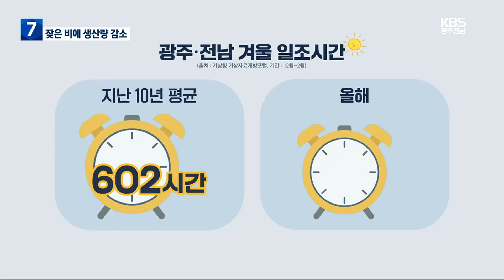유난히 비 잦은 겨울…일조량 줄어 농작물 생산량 ‘뚝’ / KBS 2024.02.22.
[앵커]

 광주와 전남 지역 곳곳에 이번 주 내내  겨울비가 이어지고 있죠.

 올 겨울은 유독 비가 자주 내린 탓에 일조량도 부족해서 시설 하우스에서 재배하는 농작물 생산량이 크게 떨어졌습니다.

 손민주 기자가 보도합니다.

 [리포트]

 파프리카를 재배하는 화순의 한 시설 하우스입니다.

 평소 같으면 노란 파프리카가 줄기마다 주렁주렁 매달려있어야 하지만  설익은 열매만 듬성듬성 맺혀있습니다.

 최근 일주일 넘게  비가 내리면서  일조량이 크게 줄었기 때문입니다.

 생산량도 지난해 같은 기간보다 20% 정도 줄었습니다.

[파프리카 재배 농민  : "광량이 없다 보니까 숙기가 늦어져서 나무 크는 것도 그만큼 늦죠. 지금 같으면 한 20에서 30cm는 더 커야 하는데..."]

 인근의 딸기 농가도 일조량이 줄어 걱정입니다.

 햇빛이 덜 들어서 열매도 잘 익지 않고, 상품성도 떨어지기 때문입니다.

[연광임/딸기 재배 농민  : "맛이 없으니까. 맛도 그렇고 열매도 많이 안 나오고. 정말 다른 사장님들처럼 저희도 한숨 나오죠."]

 지난해 12월부터 최근까지 광주와 전남 지역에 비가 내린 날은 31일로, 지난해보다 10일이 더 많습니다.

 이 때문에 올 겨울 일조 시간은 4백여 시간으로, 최근 10년 평균 대비 백 삼십 시간이 줄었습니다.

[최재혁/화순농업기술센터 농촌지도사 : "겨울철 광량 자체가 맑은 날 기준으로 8백 줄(J)에서 천 2백 줄 수준 밖에 안 됩니다. 그런데 흐린 날의 경우 5백 줄 이하로 내려가고 비가 오면 3백 줄 이하로 내려가면서 작물 생육에 (영향을 미칩니다.)"]

 생산량이 줄면서 딸기와 파프리카 등 겨울철 시설 하우스 작물의 가격도 크게 올랐습니다.

 잦은 비에  습도가 높아지면서 병충해나 곰팡이 피해도 확산할 가능성이 높아 시설 하우스 농가들의 우려가 커지고 있습니다.

 KBS 뉴스 손민주입니다.